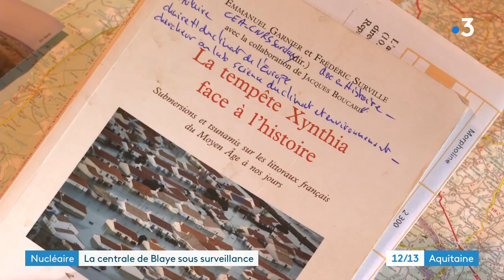La centrale du Blayais peut-elle à nouveau être inondée ?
Vingt ans après le passage de la tempête Martin en  1999 et l'inondation d'une partie de la centrale nucléaire du Blayais, son directeur assure avoir fortement augmenté le niveau de sureté du site